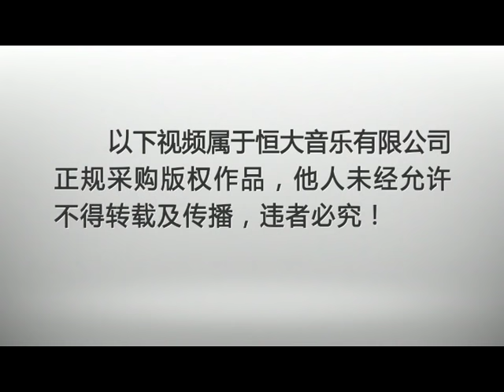王秀芬 - 黄河怨